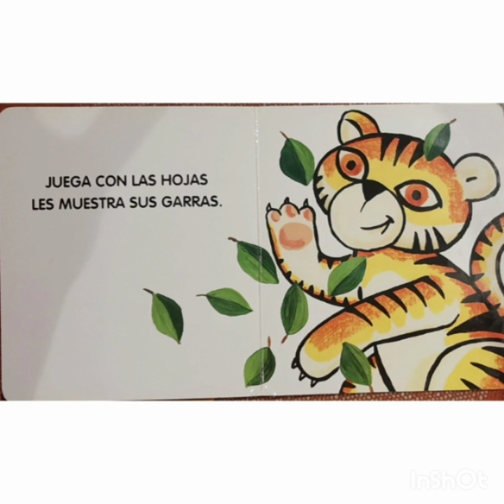Nico el tigre